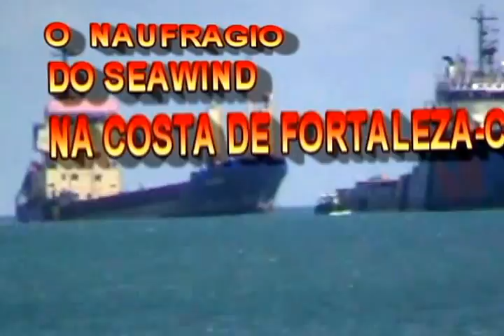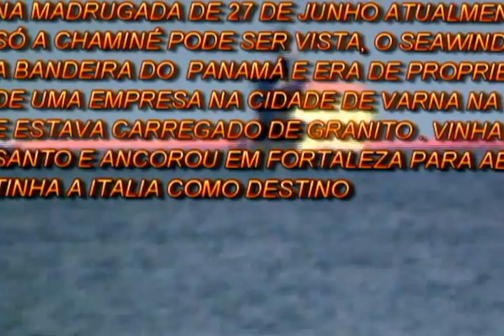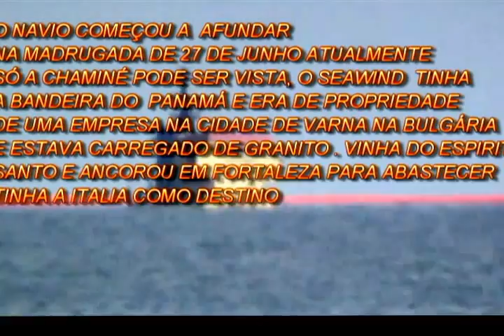O NAUFRÁGIO DO NAVIO SEAWIND NO PORTO D FORTALEZA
Navio que naufragou no Porto do Mucuripe em Fortaleza, em 27 de junho de 2012,Atualmente só a chaminé da embarcação pode ser vista do lado de fora da água,
a musica de fundo é minha e do Clarencio (inquietude) a outra é de Newton Fortaleza e Joaquim Ernesto o Mar cantada por Edmar gonçalves, as imagens estão um pouco tremulas por conta do zoom utilizado nas filmagens.pesquisa do texto Diario do nordeste.Fort. ce.